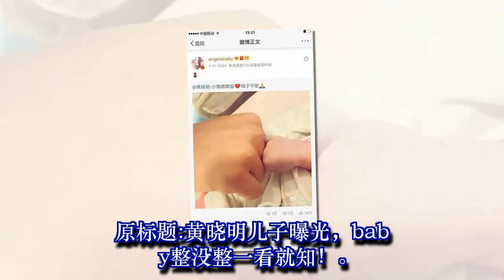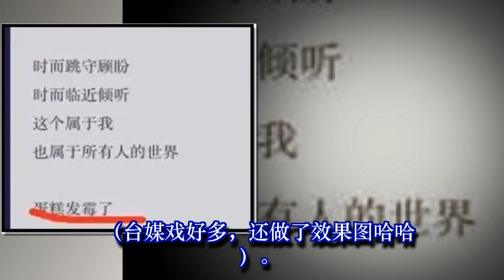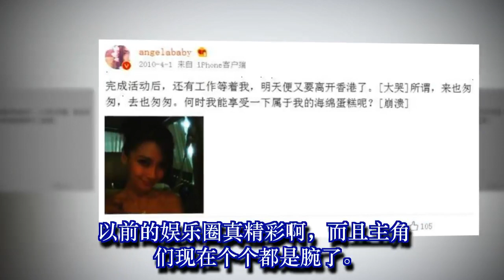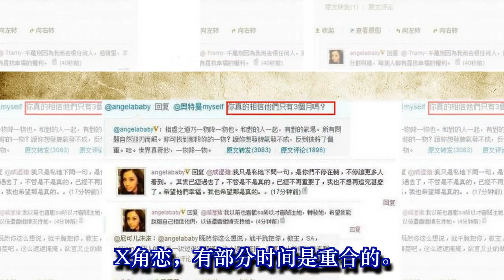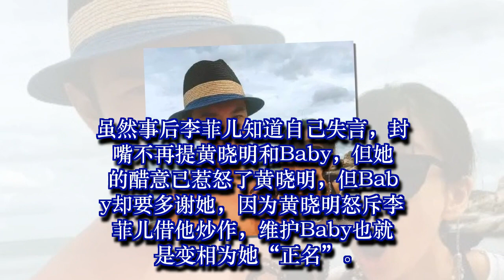黄晓明儿子曝光，baby整没整一看就知！